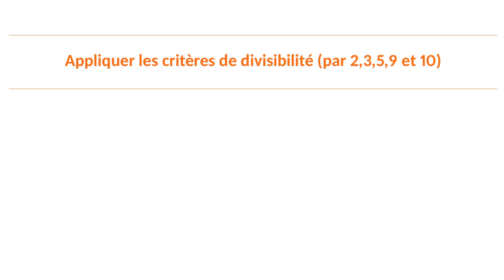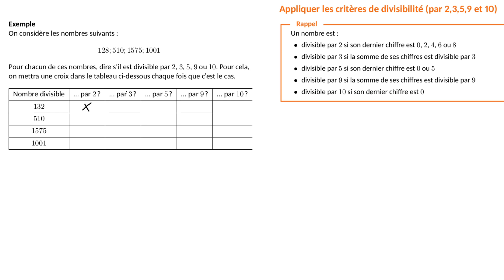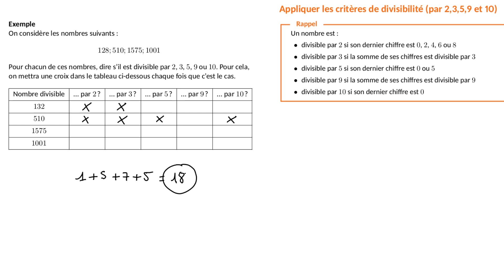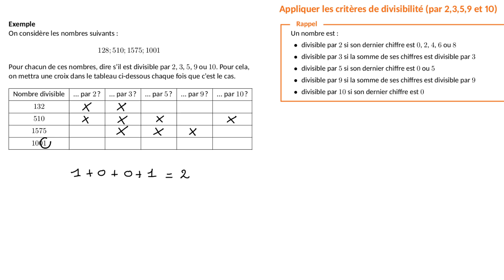Comment appliquer les critères de divisibilité par 2, 3, 5, 9 et 10 ?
Dans cette vidéo, tu vas apprendre à utiliser les critères de divisibilité pour savoir facilement si un nombre est divisible par 2, 3, 5, 9 ou 10.

Cette vidéo fait partie d'une playlist de tout ce qu'il faut savoir faire en mathématiques en classe de 3ème :